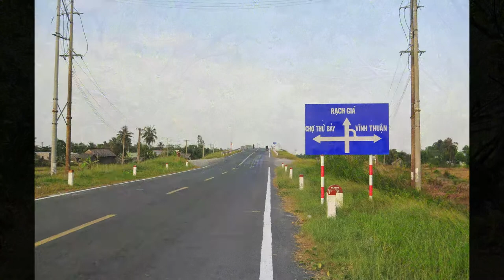MV Single - Vọng cổ - Nỗi Niềm Châu Thổ